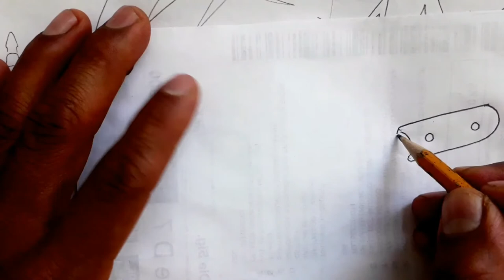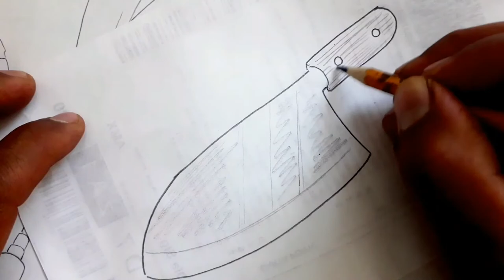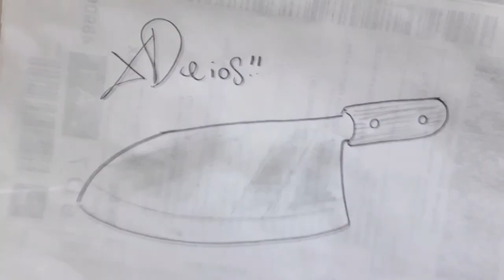Como dibujar UN CUCHILLO DE COCINERO a pulso y paso a paso | how to draw | como desenhar o XDEIOS